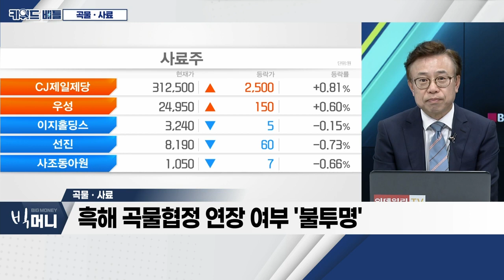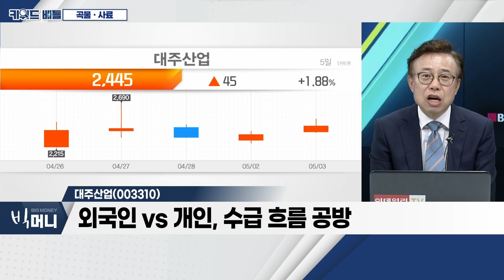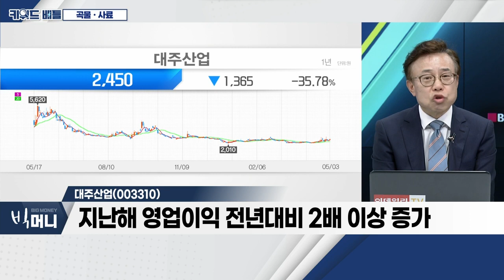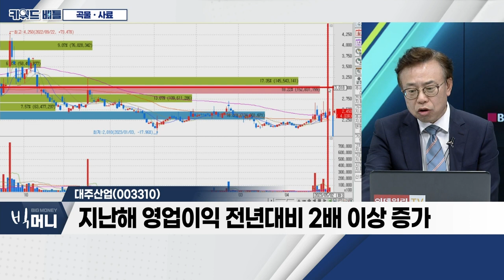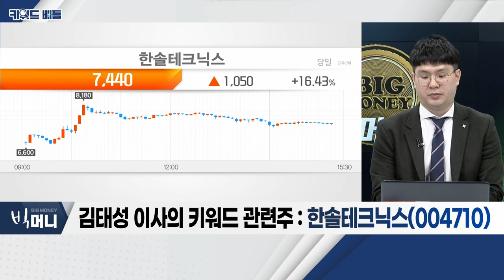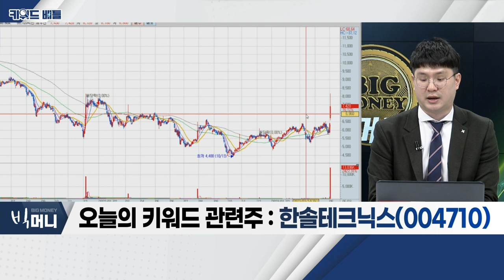대주산업, 한솔테크닉스… 곡물ㆍ사료_키워드 배틀 (20230503)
- 지구 온난화에 따른 기후 위기
- 우크라이나 전쟁 장기화 영향
- 흑해 곡물협정 연장 여부 '불투명'

- 최근 거래량 급증… 약 50만 주→1,000만 주
- 외국인 VS 개인, 수급 흐름 공방
- 지난해 영업이익 전년대비 2배 이상 증가

한솔테크닉스(004710)
- 올해 1분기 영업이익 전년대비 55% 증가
- 매출 감소에도 영업이익 큰 폭 증가
- 원자재 가격 및 운송비 감소
- 페라이트 적층 시트 특허권 보유 부각